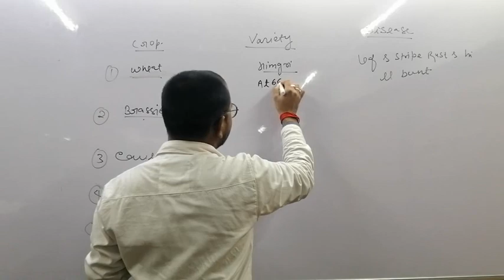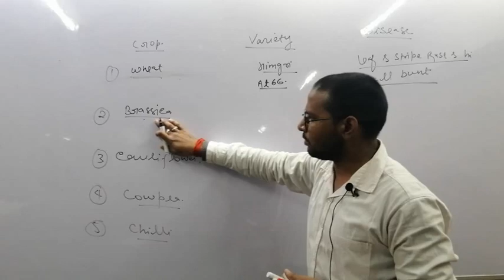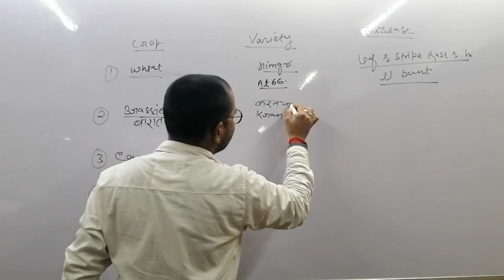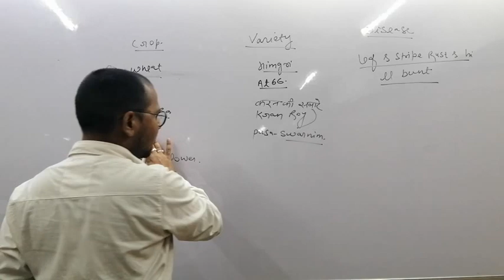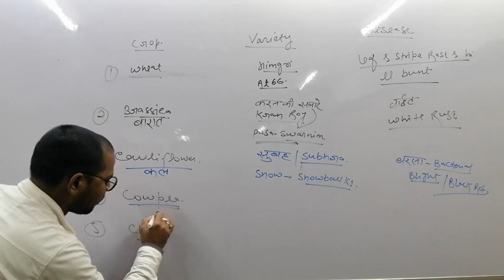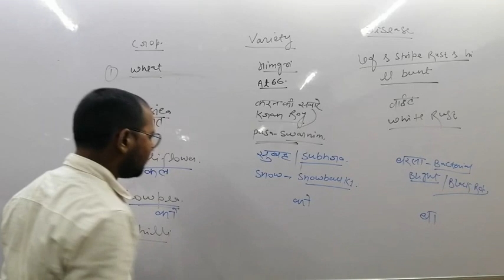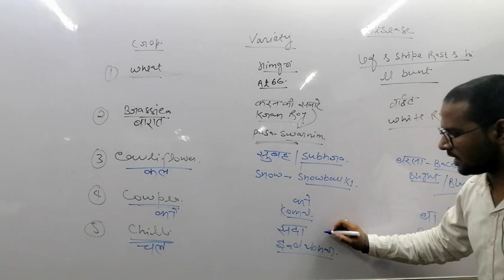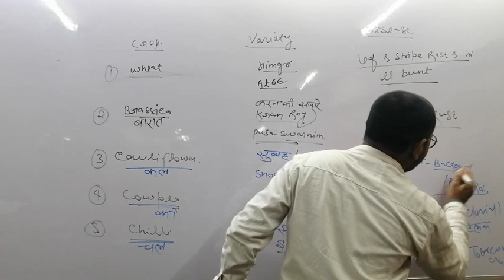Trick To Learn 🌾 Crop Variety & Disease |drhaidersir |IntelliGence Career inst Hazrat lko For NEET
LECTURE BY DR. INTEKHAB HAIDER
PRESENTED BY INTELLIGENCE CAREER INST HAZRAT GANJ LKO

MISSION2020-21
FOUNDATION AND 12TH PASS OUT STUDENTS JOIN plz